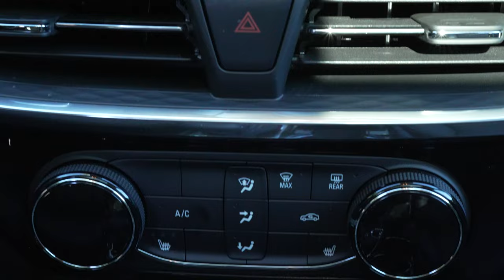The Buick Encore GX Best in Class?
In this video, we're looking at the new Encore GX ST and comparing it to the popular GR Corolla. We explore the features of both cars and see which one would be a better choice for someone looking for an affordable, reliable vehicle.

Ultimately, the Encore GX ST is a great choice for someone looking for an affordable, reliable vehicle. It has the features you'd expect in an AWD car (reliable traction and AWD for handling snow and ice), and the price is excellent compared to other similar models. If you're looking for a car that will last you for years to come, the Encore GX ST is a great choice!